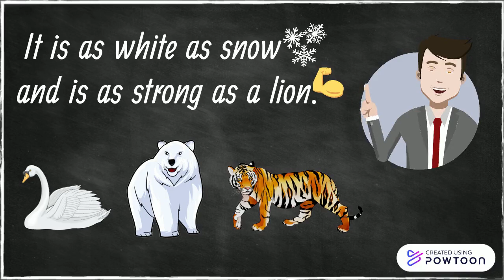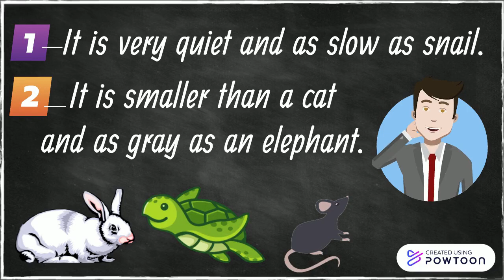WC3 U2 P15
We Can 3, First Term, Sixth Grade, Unit 2,  Sea Animals  ,Challenge Time, Page15 ,Ex3